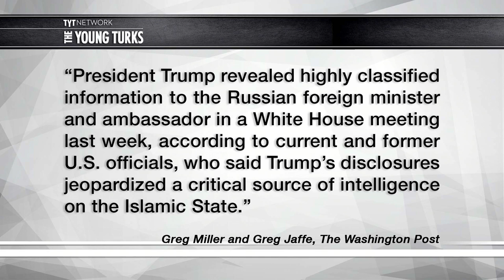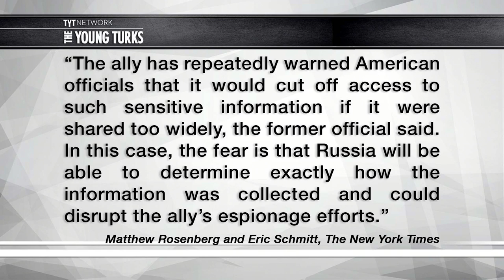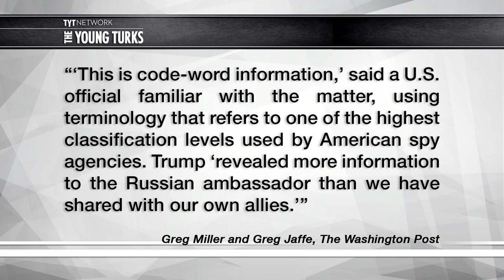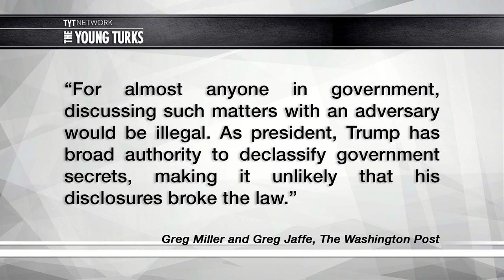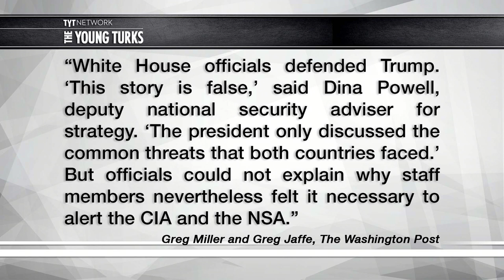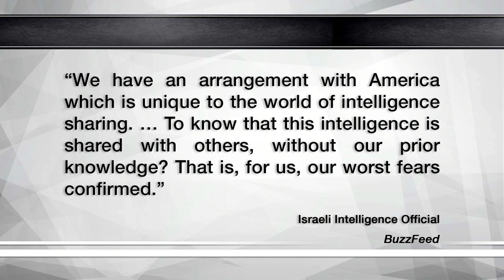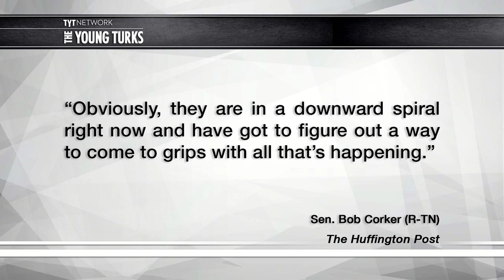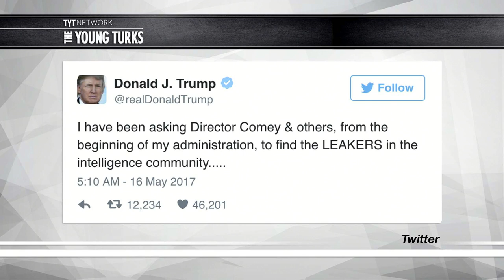Trump Leaked Highly Classified Information To Russians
Is Trump a bumbling idiot? Compromised by the Russians? Both? Cenk Uygur, host of The Young Turks, breaks it down.

"President Trump boasted about highly classified intelligence in a meeting with the Russian foreign minister and ambassador last week, providing details that could expose the source of the information and the manner in which it was collected, a current and a former American government official said Monday.

Mr. Trump’s disclosure does not appear to have been illegal — the president has the power to declassify almost anything. But sharing the information without the express permission of the ally who provided it was a major breach of espionage etiquette, and could jeopardize a crucial intelligence-sharing relationship.”*